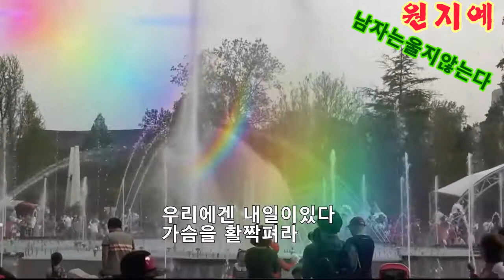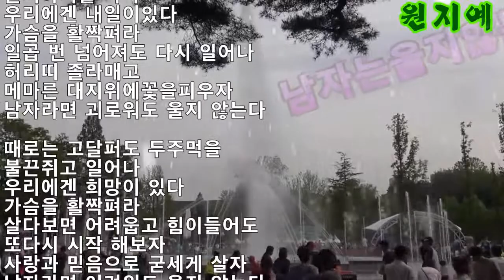가수 원지예 남자는 울지않는다[ 가사자막 ]